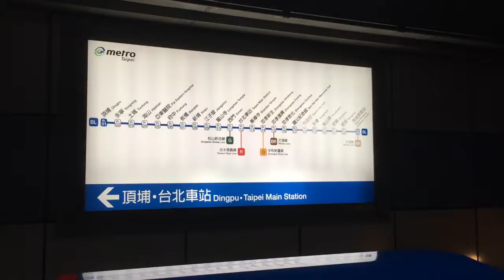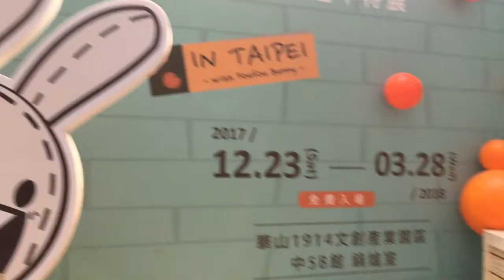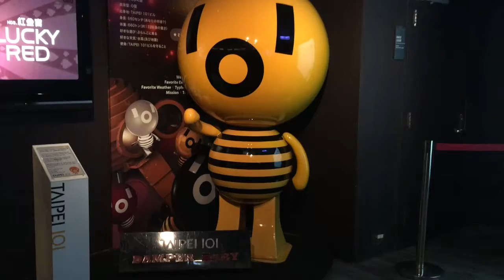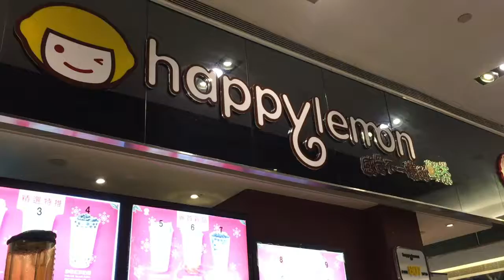Taipei Day 1& 2 - Temples, Taipei 101, and C.S.K. Memorial Hall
For Lunar New Year I put my time off to good use and met a friend in Taipei, Taiwan. The first day we battled with a lot of places being closed due to the holiday. But day two, we hit the ground running full speed! We managed to visit Longshan Temple, C.S.K. Memorial House, and Taipei 101. It was a great start, to an amazing and very packed trip!

You can also keep up with our adventures on instagram:
@realdicktracy (for all the puppy adventures)

If you are looking to book an AirBnB for the first time you can get a $27 discount by using our link! :)